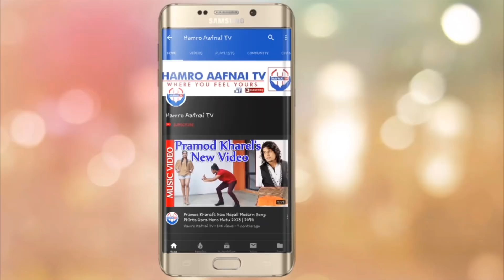मेष राशीवालाले यसो गरे अबस्य भाग्य खुल्छ । Mesh Rashi l Luck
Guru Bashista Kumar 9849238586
Camera /Edit - Arjun Raj Bhandari